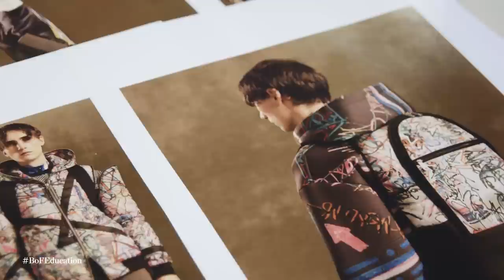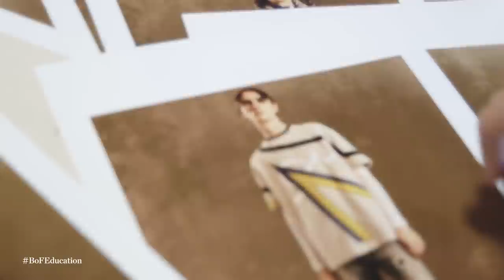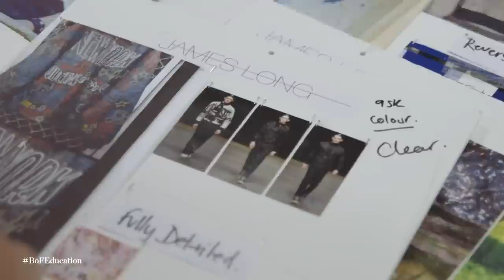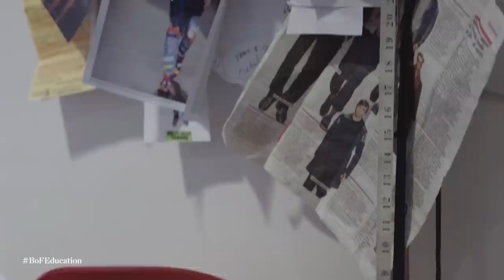How to Set up a Fashion Business: James Long's Story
Five lessons learned by pioneering British Menswear designer, James Long, in his journey from fashion graduate to fashion brand.